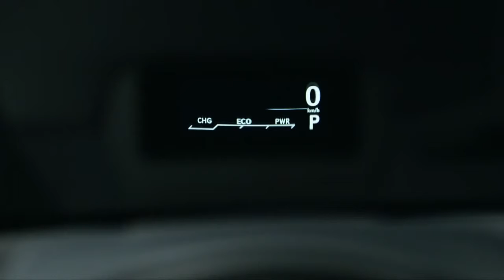NX Tam renkli ekran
Nexus hakkında daha detaylı bilgi almak için web sitemizi ziyaret edebilirsiniz.